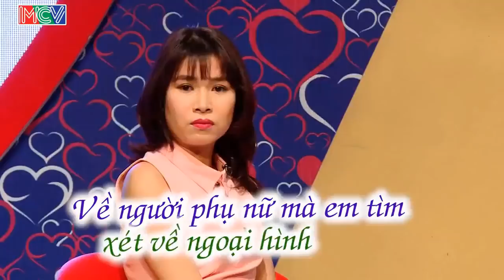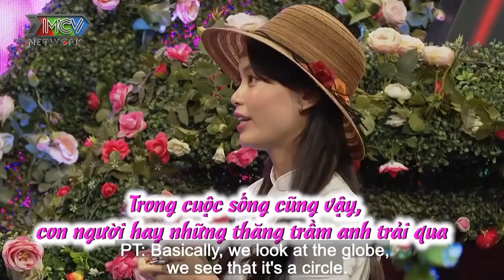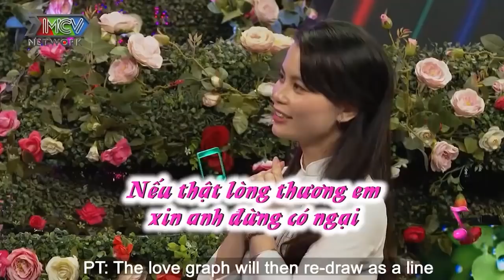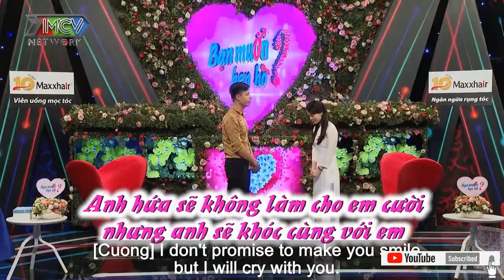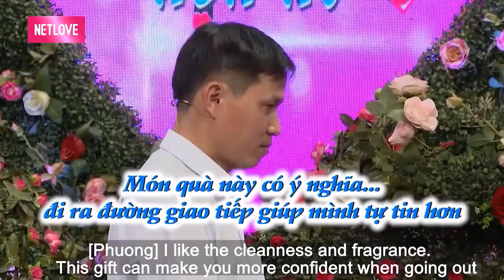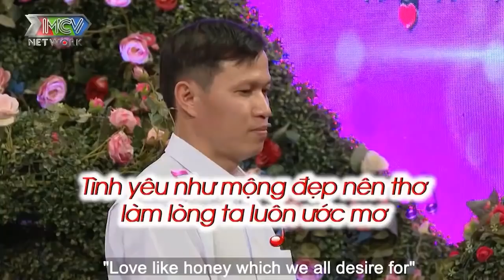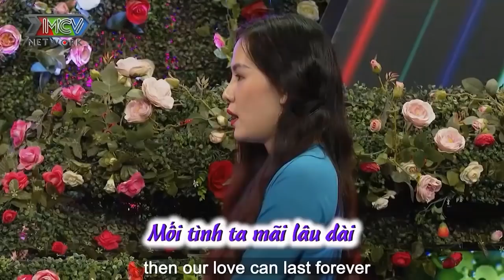CÁT TƯỜNG TROLL NHÀ TRAI vì CÁI RÂU CỦA CHÀNG MÀ HÔN GÁI - GÁI THẤY NHỘT KHÔNG CHO HÔN | 69 CÁCH YÊU